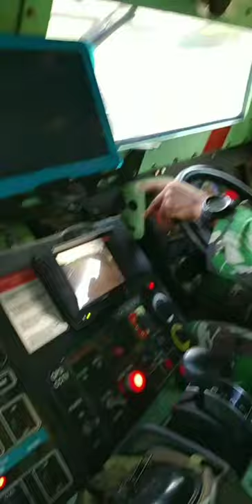Mengemudi panser Anoa 6×6